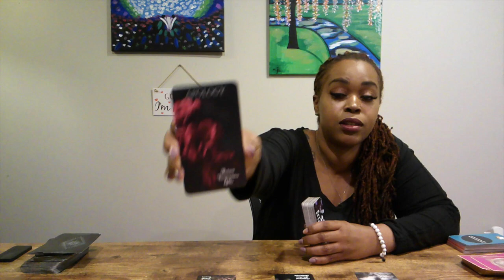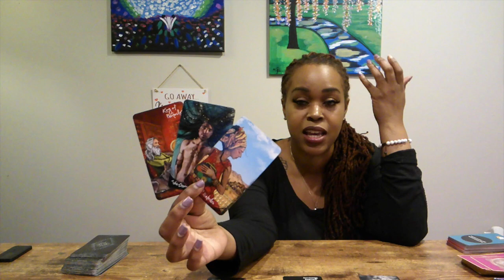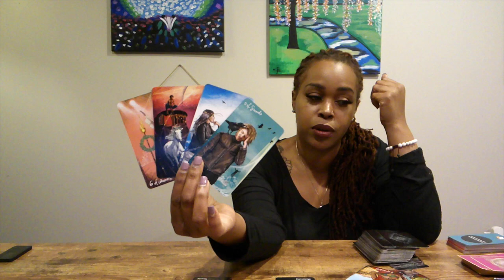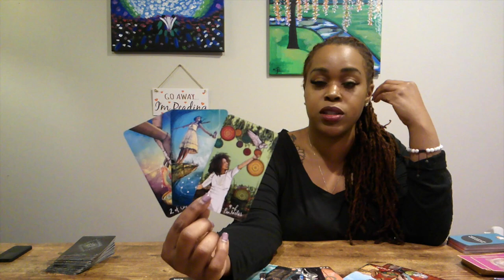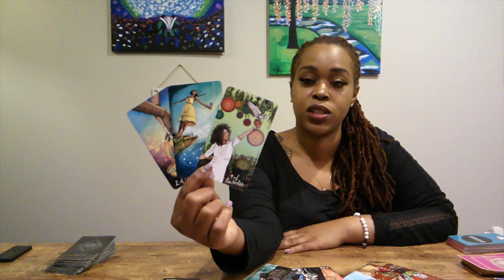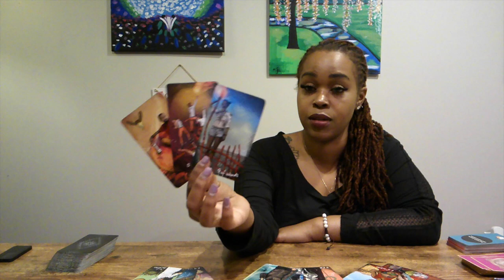SAGITTARIUS-April 16th-30th-"Someone Has To Apologize"